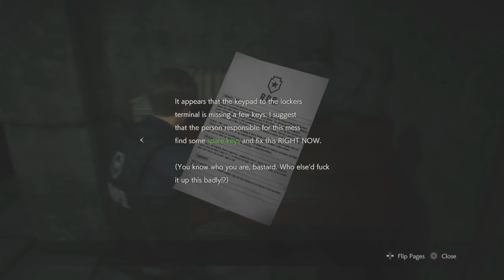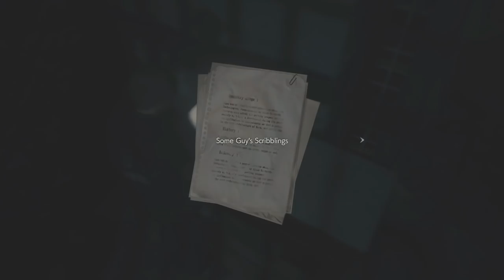RESIDENT EVIL 2 REMAKE Walkthrough Gameplay Part 2 - CLAIRE / Raccoon Police Station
Remake Resident Evil 2 (RE2) Gameplay Walkthrough Part 2 Guide in 4K

Resident Evil 2 Remake in PS4. RE2 remake known as Biohazard 2 in japan, is a survival horror game developed and published by Capcom.

Part 2: Claire: Leon gameplay : Raccoon police station: Gameplay

Game Station RA is a dedicated fan-channel keeping you up to date with all the latest news, video walkthroughs and official trailers of the most successful video games published on Play Station